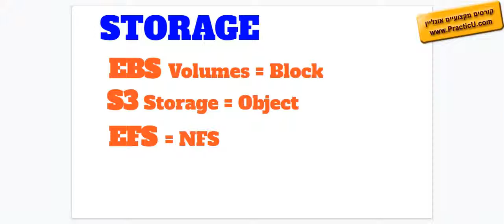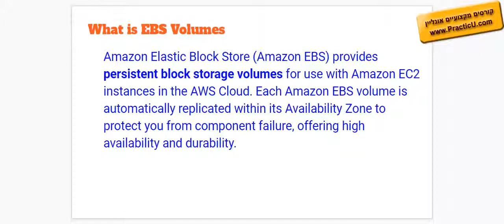EBS STORAGE - חלק 1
קורס AWS - VPC - ניהול מכונה וירטואלית בענן  -  הסמכה - AWS Certified Cloud Practitioner